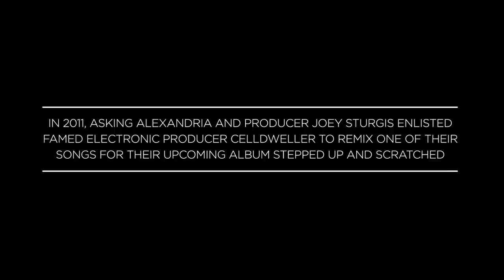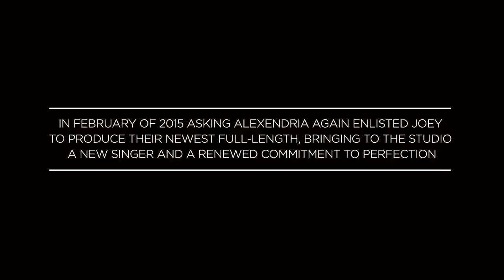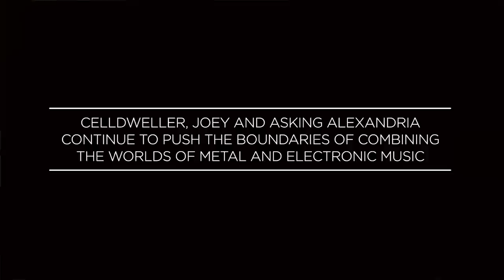Synths and Sh** with Asking Alexandria, Joey Sturgis and Celldweller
Get the story behind the production of Stepped Up and Scratched.

In 2011, Asking Alexandria and Joey Sturgis enlisted Celldweller to remix one of their songs for the upcoming album, Stepped Up and Scratched. They met up to discuss that experience and more in this conversation in Celldweller studios.

If you want to learn more about electronic music production, check out the complete line-up of audio classes on CreativeLive.com